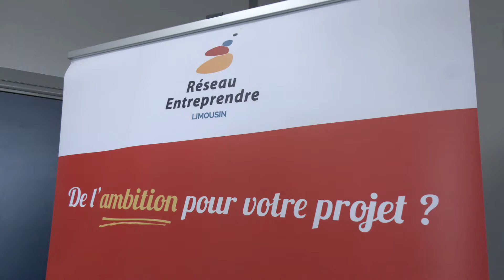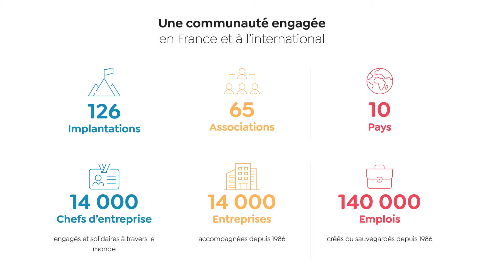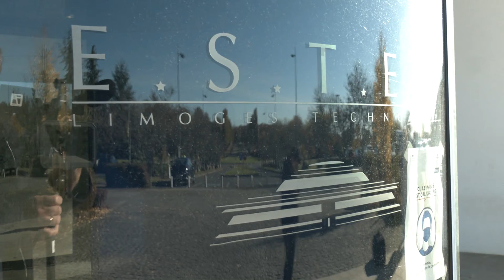Réseau Entreprendre Limousin une activité soutenue en 2021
Malgré la crise Covid-19, Réseau Entreprendre Limousin a accompagné créateurs et repreneurs d'entreprises. Une activité soutenue durant cette année avec une grande diversité dans les secteurs et les entrepreneurs accompagnés au moment du démarrage de leur activité puis deux années durant.